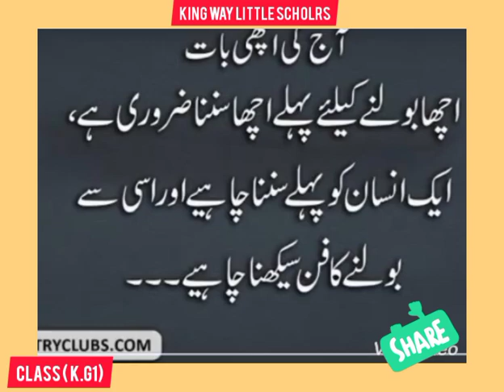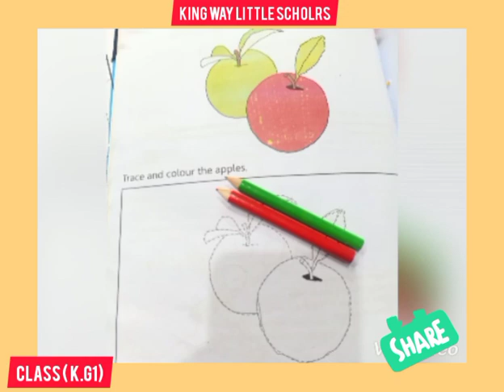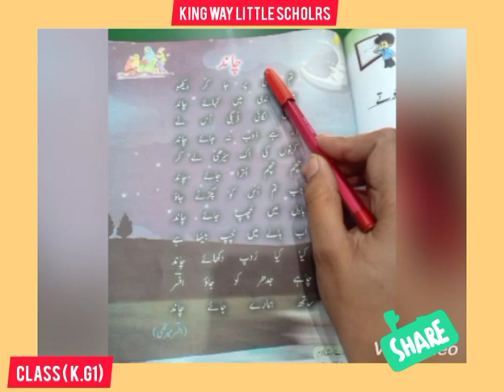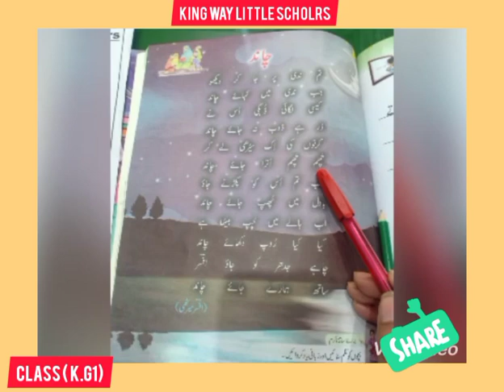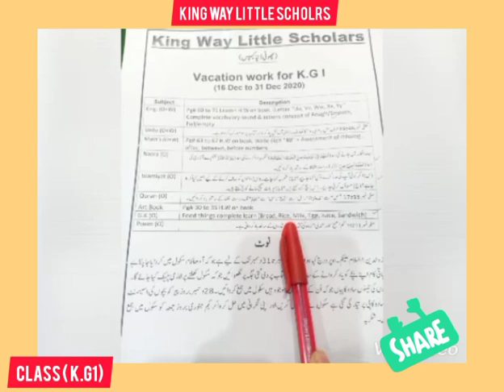Class Nursery lecture#5 subject Art+ poem